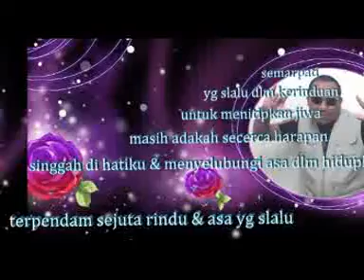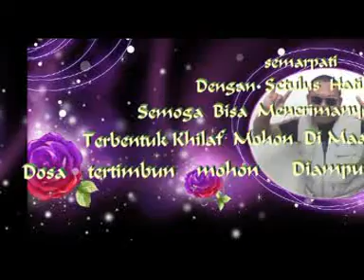kau tetap di jendela kenangan ,,,by sersan.mpg